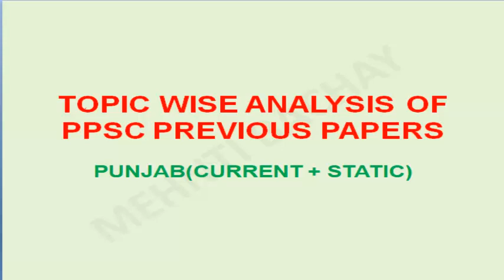Punjab | TOPIC WISE PREVIOUS PAPER ANALYSIS | PART-2 | ACF | SeniorAssistant 2019 | PPSC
In this video I have explain how to prepare PUNJAB STATIC GK AND PUNJAB CURRENT AFFAIRS for all PPSC exams- PPSC ACF 2019, PPSC SENIOR ASSISTANT 2019.